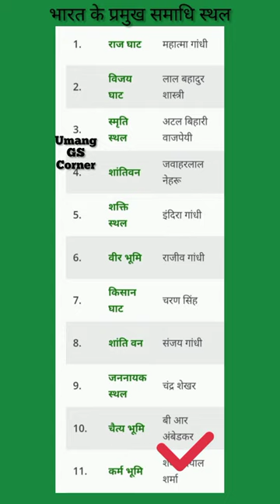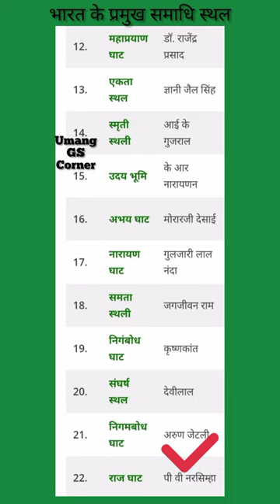महापुरुषों के समाधि स्थल // crematorium Of Famous Person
महापुरुषों के समाधि स्थल
समाधि स्थल
समाधि स्थल याद करने की ट्रिक
 समाधि स्थल की सूची
 सीता समाधि स्थल
महाराणा प्रताप समाधि स्थल
 बाजीराव पेशवा समाधि स्थल
 रानी दुर्गावती समाधि स्थल
 सिंगाजी समाधि स्थल
रामदेवरा समाधि स्थल
crematorium of famous person tricks
 crematorium of famous person
samadhi sthal trick
samadhi sthal
 samadhi sthal yaad karne ki trick
samadhi sthal gk mahatma ji samadhi sthal gk
 samadhi sthal question samadhi sthal by babita mam samadhi sthal trick marathi samadhi sthal trick gujarati samadhi sthal ka naam
mahapurushon ki samadhi sthal, mahapurushon ki samadhi sthal trick
Rajya Sabha Seats |...
Vidhan Sabha Seats...

links